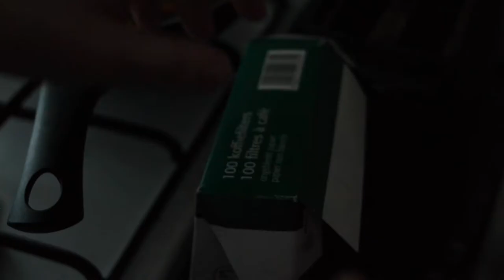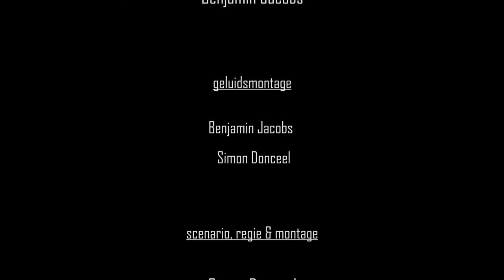Tombé dans la folie.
Kortfilm

eindwerk van Simon Donceel

Dikke merci aan de crew!